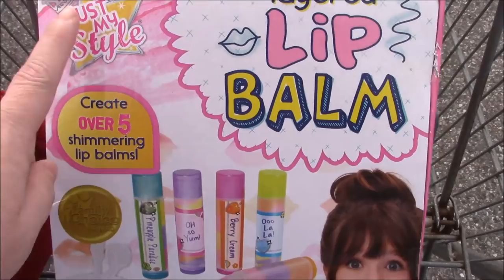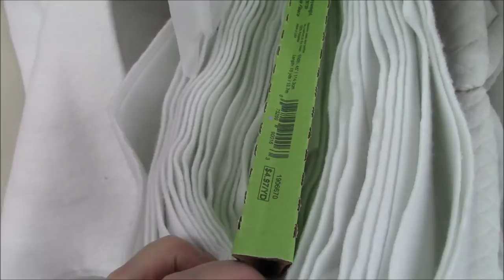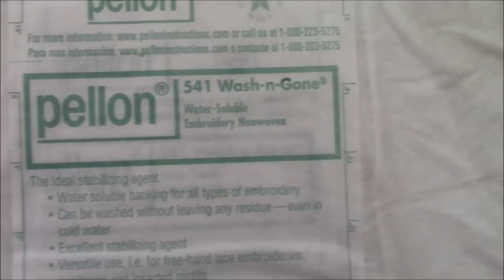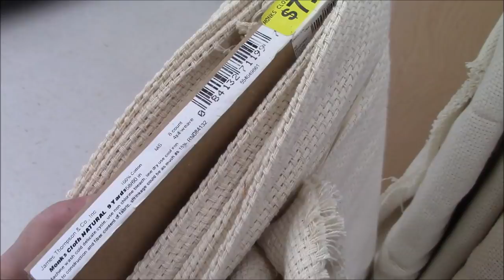Tag Along with Me to Walmart - Anxiety Rant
Hello peanut gallery! I stopped by the Biddeford, Maine Walmart today and I took you in the store with me. Then I talked about my anxiety in the car.